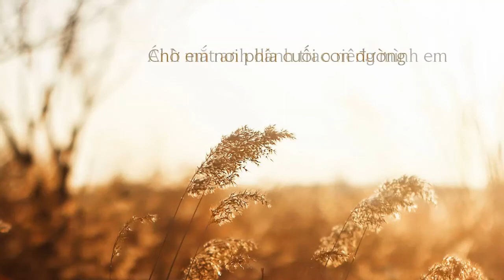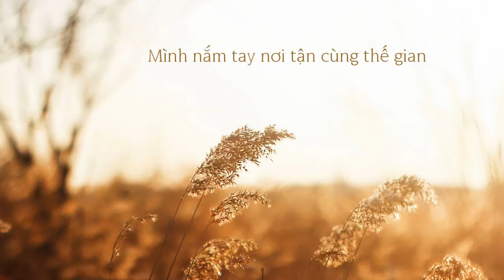Chờ Em - La Thang feat Ngân Giang [ Lyric Video ]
* Vocal : Ngân Giang
* Songwriter and Producer : La Thang

Original cover photo by Maria Maliay |

Record : 6.2017 | Remix : 3/2018